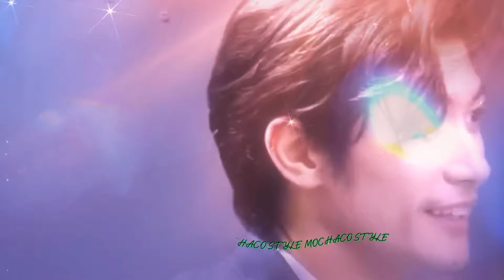⭐︎三浦春馬⭐︎ 💓Paul Smith &HARUMA💓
みなさんご存知かと思いますが、Paul Smithのモデルが賀来賢人さんに決まりましたね✨

Paul Smithブランドで初めてのアンバサダーである春馬君✨✨

その麗しき動画を使わせて頂き、編集しました🥰
何度見ても…春馬君はカッコイイ✨

春馬君から発せられる光をイメージして動画を編集しました☺️最後に春馬君のメッセージで締めています🥰

今回の曲は、いきものがかりさんの
『風が吹いている』です^ - ^

春馬君にとって、良い風が吹くことを願って…✨✨

以下歌詞になります🤲

時代はいま　変わっていく　僕たちには願いがる
この涙も　その笑顔も　すべてをつないでいく

風が吹いている　僕はここで生きていく
晴れわたる空に　誰かが叫んだ
ここに明日はある　ここに希望はある
君と笑えたら　夢をつなぎあえたなら
信じあえるだろう　想いあえるだろう
この時代を　僕らを　この瞬間（とき）を

言葉にできないこと　涙が溢れること
ふるえる心で感じたすべてが　僕のいままでをつくってきたんだ
出会いと　さよならとが　決意（おもい）を強くさせた
手を振り誓った　あの日があるから　僕らはここにいるんだ

優しい歌　聴こえている　背中を押す言葉がある
このいのちよ　この一瞬よ　誰かの光になれ

風よ吹いていけ　君とともにい生きていけ
晴れわたる空が　悲しくなる日も
ひとりじゃないんだ　声はそばにある
君と笑いたい　夢を分かち合いたくて
歌いあえるように　奏であえるように

強さを手にするより　弱さを超えたいんだよ
守りたいものから　逃げたくないんだ　つぼみはそこにあるんだ

愛しいひと　忘れはしない　胸にやどる誇りがある
このさだめよ　この勇気よ　僕らの望みとなれ

風のなかにいる　ここに陽はまた昇るよ
ぶつけあう日々に　答えを築こう　この時代を
たがいを　この瞬間（とき）を